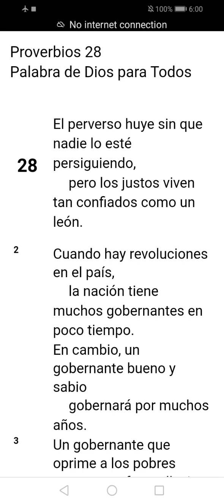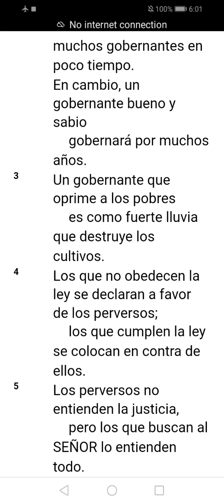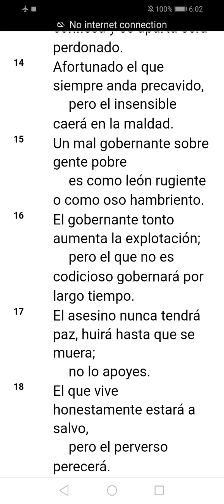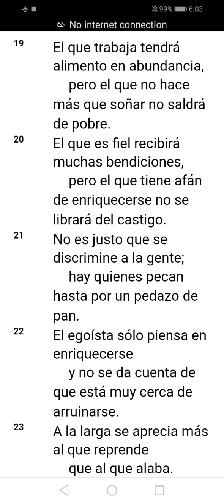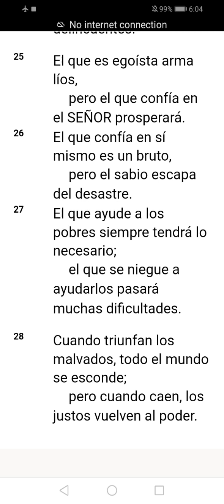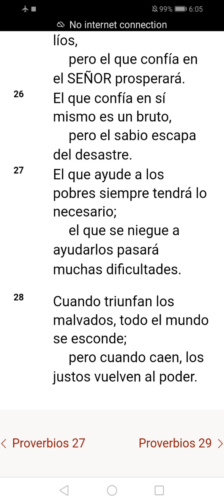Proverbios 28- Traducción Palabra de Dios para todos (incluye comentarios)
Eres líder o llevas alguna posición de autoridad en casa, tú trabajo, comunidad, iglesia, familia, escuela o algo así? Dios tiene los pasos a llevar para que seas de gran bendición a las personas a tú cargo. Te invito a escuchar el audio y a pedirle a Dios que te muestre como aplicarlo Su sabiduría en tu vida. El quiere que lleves una posición de autoridad a largo plazo y en abundancia. Anímate! Recuerda compartir este vídeo con alguien que ames y juntos llevaremos Su palabra a las naciones.